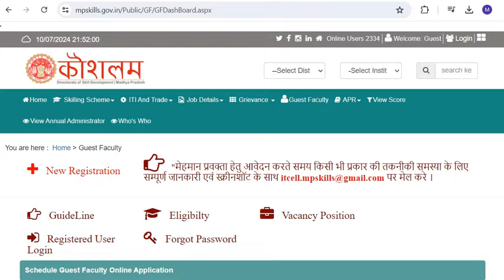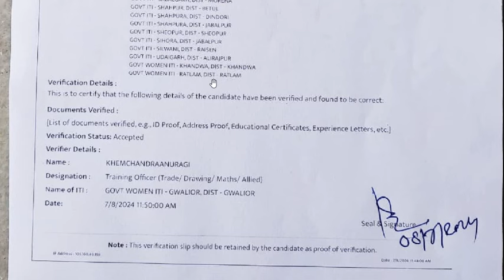आईटीआई गेस्ट फैकल्टी का बड़ा अपडेट| MP ITI Guest Faculty Q&A 2024 | MP ITI Guest Faculty New Update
दोस्तों आज लके इस वीडियो मे हम बात करने वाले है कि आईटीआई गेस्ट फैकल्टी से रिलेटेड आपकी जो प्रॉब्लेम्स है उनके बारें मे !

👉Online Batch | प्रवेश प्रारम्भ | Admission Open | Live Classes

👉आप सभी घर बैठे Compitative Computer Exams की तैयारी कर सकते है,
MPESB की सभी परीक्षाएं जैसे की Group-4 , पटवारी, ITI TO(ट्रेनिंग ऑफिसर), DRDO व समस्त प्रतियोगी परीक्षाओं के सम्पूर्ण पाठ्यक्रम की सम्पूर्ण तैयारी के लिए हमारे Online Batch से जुड़े,Online Batch से जुड़ने के लिए अभी डाउनलोड करें ! App Link Here-: